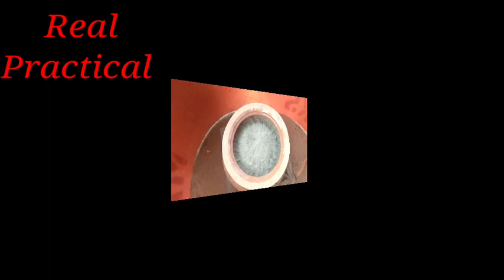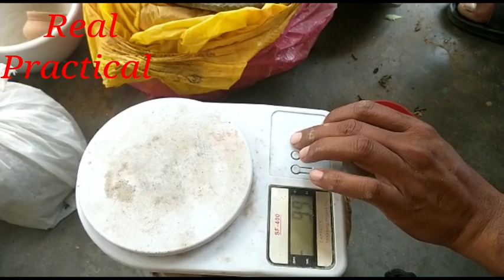How does yellow arsenic sulfide turn white?Practical#2/Hartal warki safaid/ھڑتال ورقی سفید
Hartal warki

tmam dostoon k liy aek bar phir warqiya ko butiyun ki rakh ma white krne ka aml paish e khidmat h
pehle b hum ne isi practical ki video dali thi mgr phir kuch dostoon k israr pe 2nd time practical kr k apki khidmat ma hazir kiya h
How_does_yellow_arsenic_sulfide_turn white#?